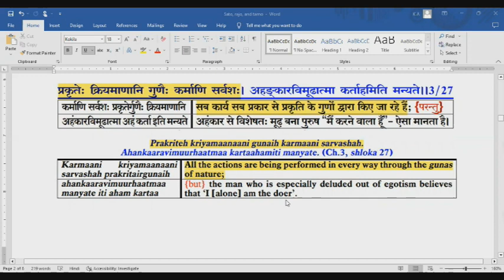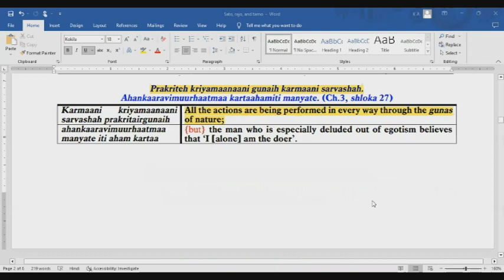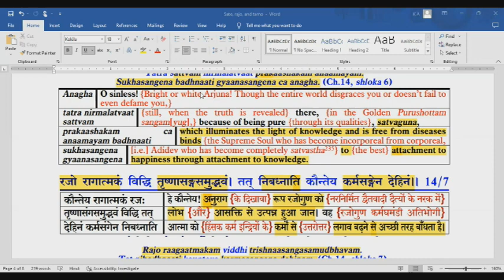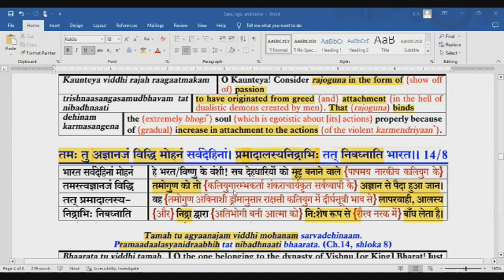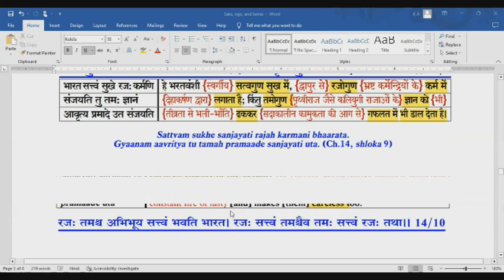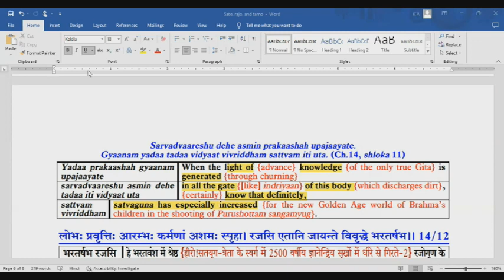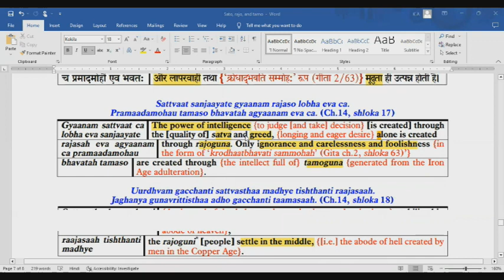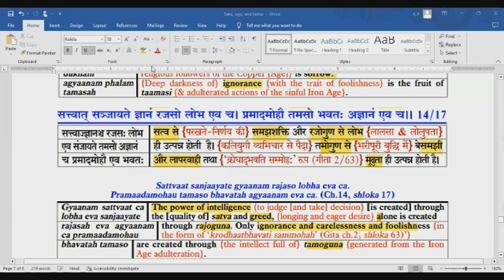Sato, rajo and Tamo gunas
If you have any queries related to this video please contact with the subject 'Serenelight108' :